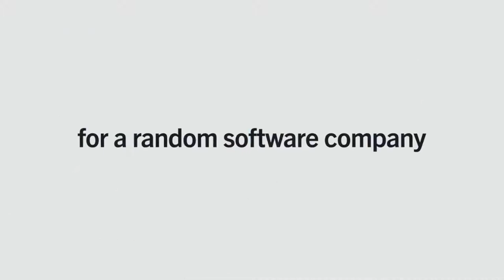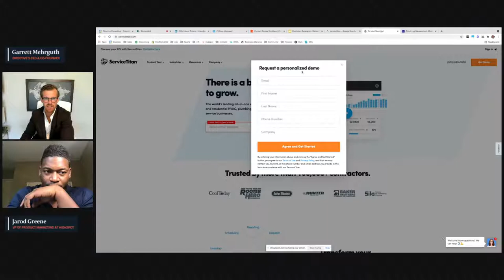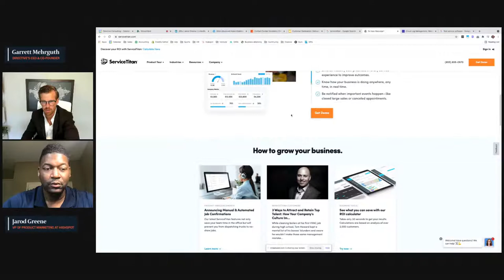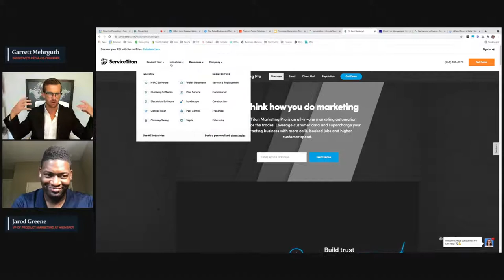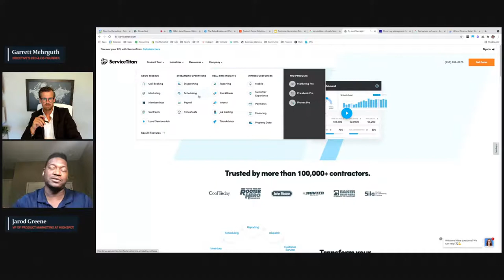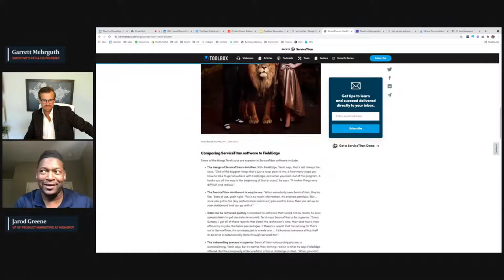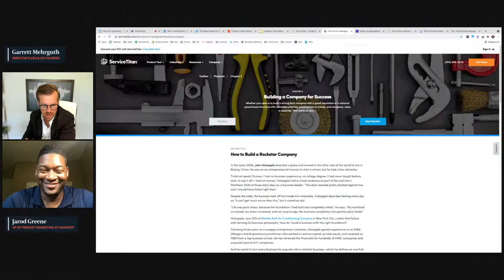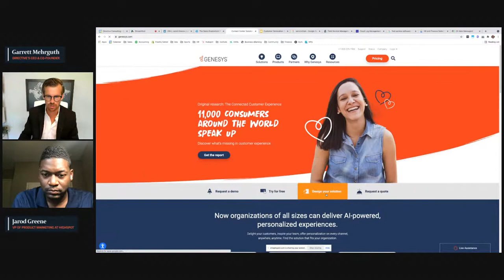SaaS Marketing Makeover for ServiceTitan with Jarod Greene, VP of Product Marketing at Highspot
It's makeover time.

In this live show, CEO and Co-founder of Directive, Garrett Mehrguth, and a SaaS marketing leader work together to build a strategy for a recognizable SaaS brand - as quickly as possible.

The company will be randomly selected by spinning a wheel at the beginning of the show, and together, the two will craft a strategy for SaaS marketing leaders everywhere.

Today's guest... VP of Product Marketing at Highspot, Jarod Greene!